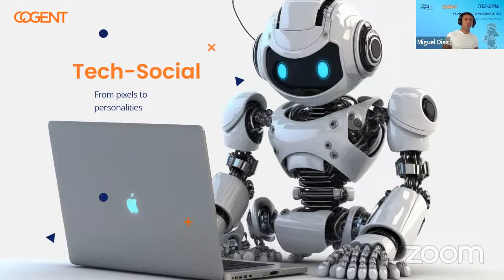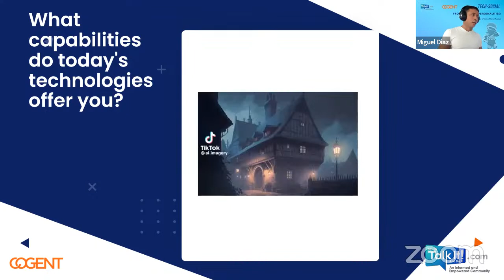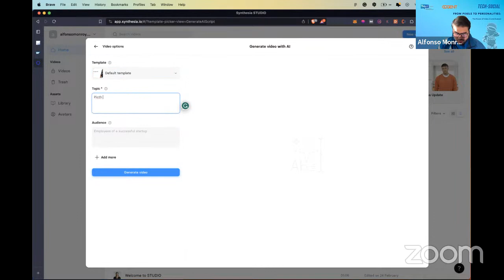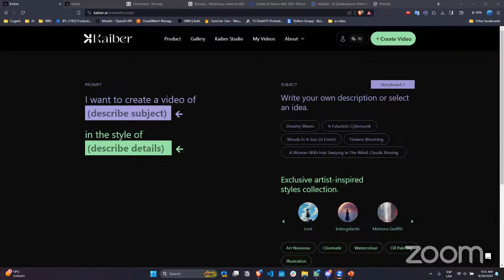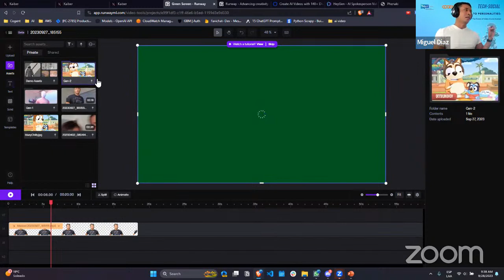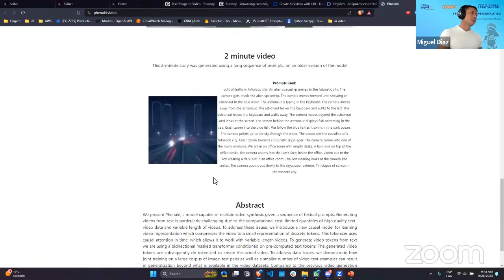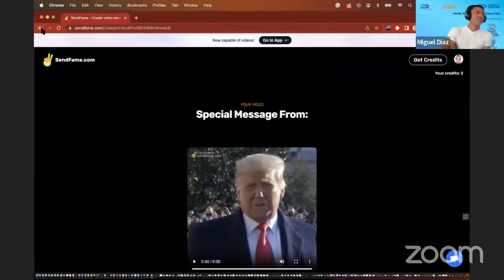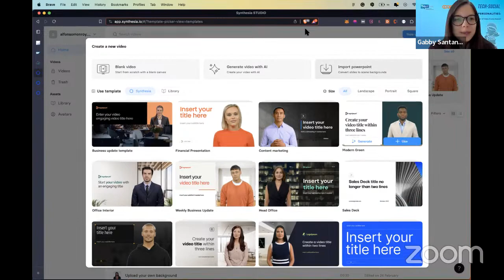Tech Social: From Pixels to Personalities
"From Pixels to Personalities"
The power of video AI and Avatars

Join our Tech Social this Thursday, from 11:00 am to 12:00 pm EST

Zipinar: 1)How to Improve mental Health and Positivity 2) How to Shine in a Bullying Environment

Our 3 Wishes - If you could have 3 wishes, what would they be, why and how will they affect you in the life - LetUsTalkIt Youth Webinars